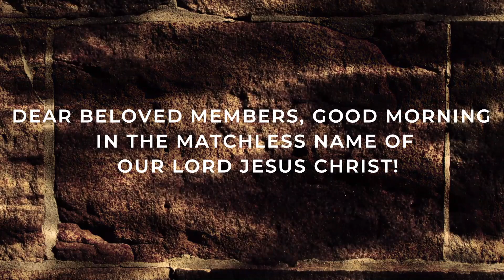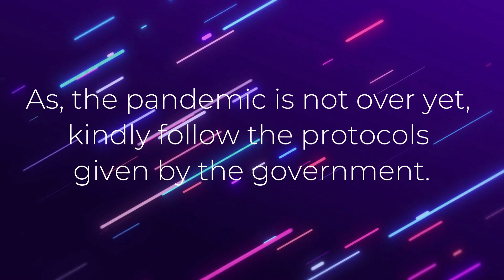UDHAYARADHANA - DAY 27 | To be safe : Lead Royal Priestly Life | 5.30 AM | Lent 2021